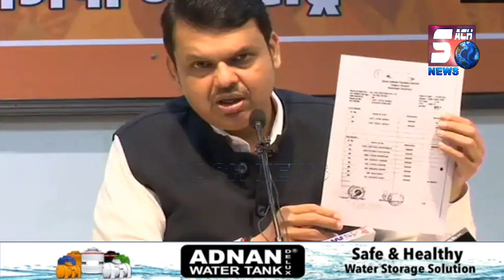Rohingya Ke Muslims Hue Phir Se Beghar | Sach News Khabarnama | 23-03-2021